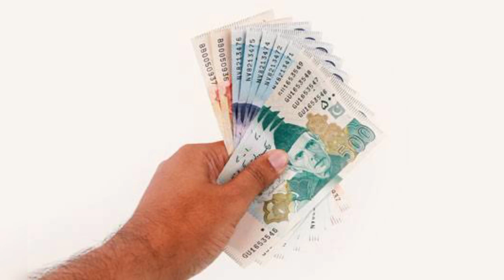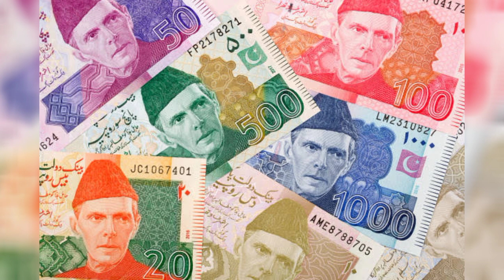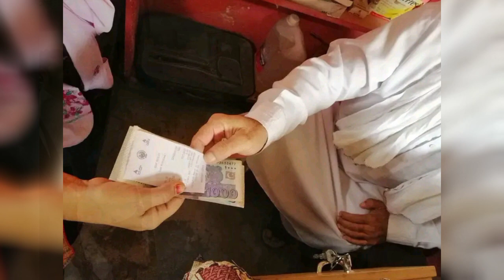Eid Ul Adha 9000 Relief Two Payments | Banzer Bisp Bonus 3000 | 8171 Check Portal | Ehsaas 9000 Cash